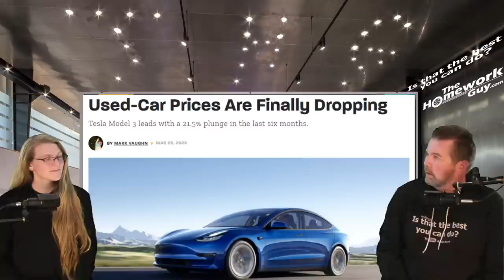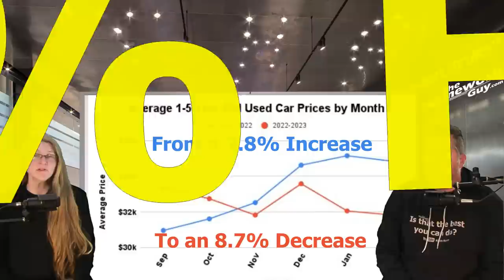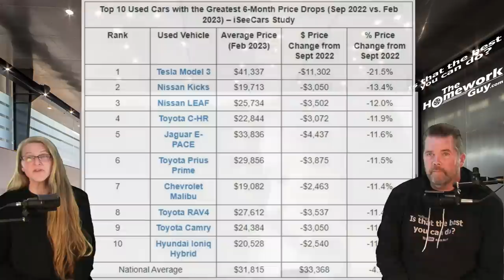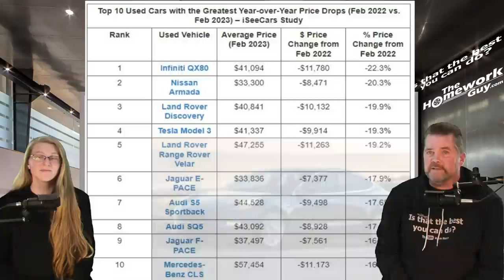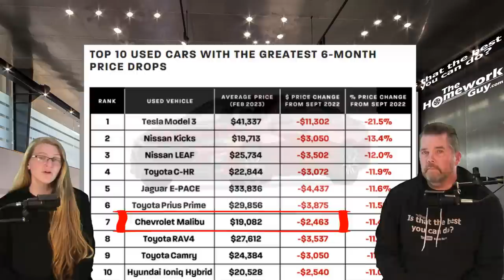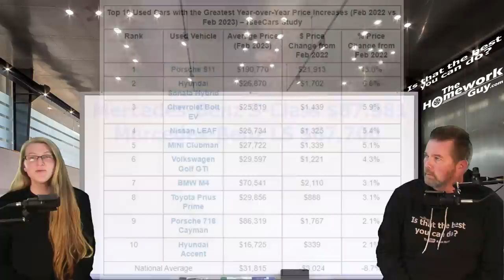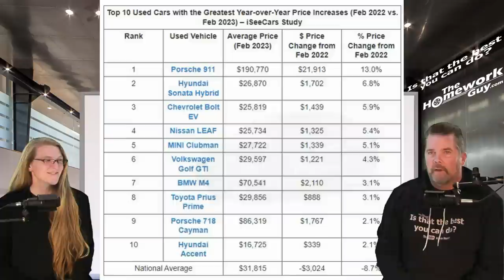USED CAR PRICES ARE FINALLY DROPING IN 2023! LIKELY TO CONTINUE INTO YEARS END! The Homework Guy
CAR PRICES across the board compared to this time a year ago are down 8.7%. And based on this Trend, experts believe there’s a lot more to come THIS YEAR!  Karl Brauer, analyst from iSeeCars predicts Used Car Prices could hit pre-pandemic levels by years end!

A CAR DEALER WANTS TO:
1. SELL every car for the Highest Possible Price.
3. LOAD every Car Deal full of Fees and Finance Products.
4. OFFER Lowball numbers on every Trade Vehicle.

THE HOMEWORK GUY TEAM (THG) HELPS CAR BUYERS TO:
1. BUY a Car from Dealers or Private Party Sellers at the Lowest Price.
2. PAY Cash or Finance with their own Bank or Credit Union.
3. DECLINE Dealer Fees and Finance Products.
4. TRADE / SELL their current vehicle for the Best Value.

1. What you need to know before buying a car.
2. Information you need when buying a car at a dealership.
3. Benefits of Buying a Car from a Dealership or Private Party.
4. Questions to ask at a Dealership
5. Car buying tips and tricks from the experts
6. How to Buy and Pay for a Car with Cash
7. Using Carmax, Edmunds, TrueCar, Autolist, or Kelley Blue Book for Car Pricing Info.
8. Buying a Car out of state.
9. Taking Control of the entire Car Buying Process.
10. What to do if Scammed.
11. Illegal things Car Dealers can do.
12. Understanding Dealer Financing Tricks
13. How to Avoid Dealer Scams.
14. Reactions to Sales Training conducted by Car Trainers.